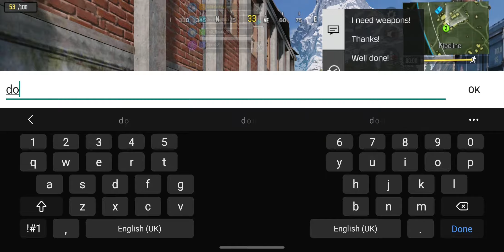The New PARK Skin is so cute - CODM Battle Royal Gameplay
Thanks once more